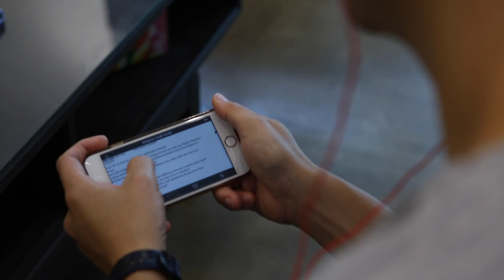KSP Trainers' Series - Wong Chi Kong [Film]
Wong Chi Kong, Key Trainer